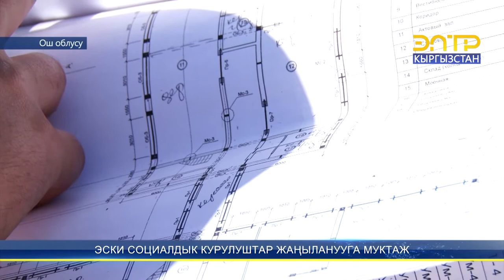ЭСКИ СОЦИАЛДЫК КУРУЛУШТАР ЖАҢЫЛАНУУГА МУКТАЖ